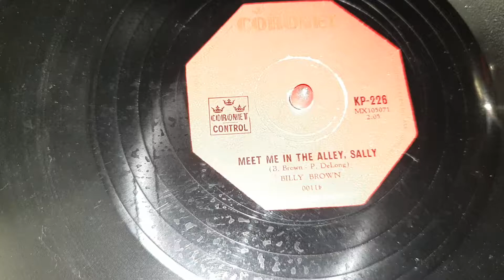Meet Me In The Alley, Sally. Billy Brown.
The 101 did well with this later disc.